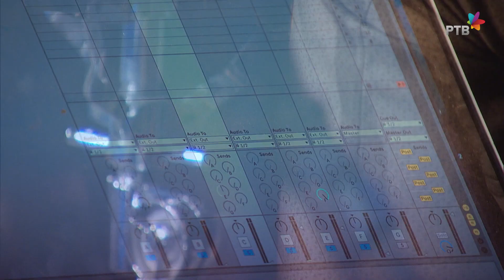Nils Petter Molvaer: Mercury Heart / Gilimanuk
Nils Petter Molvaer na 24. Novosadskom džez festivalu
Nils Petter Molvær – truba
Jo Berger Myhre – bas gitara
Erland Dahlen – bubnjevi, udaraljke

Label and copyright: Radio-televizija Vojvodine